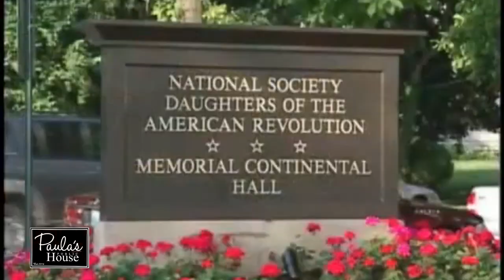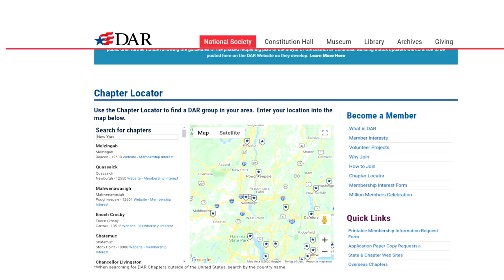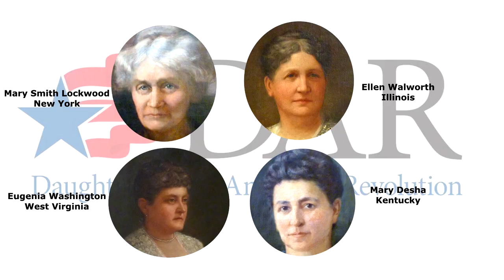Public House Welcomes Denise VanBuren President General of DAR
Today's DAR President General Denise VanBuren visits with Paula Young to discuss the depth of service of the National Society of the Daughters of the American Revolution and its goals of historical preservation, promotion of education, and encouragement of patriotic endeavor.